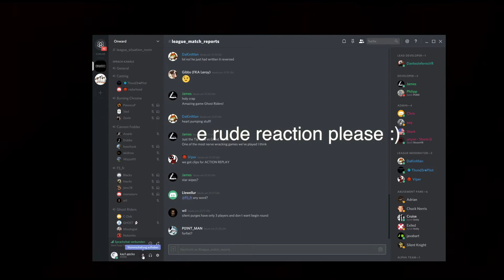Viper interrupting our wildcard round